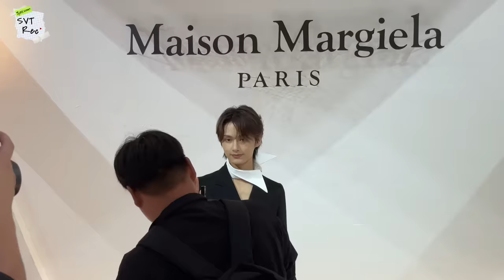[SVT Record] 준냥이의 쑤저우 나들이🛶 | 문준휘의 유혹 NEW 우산 신 갱신 ☔️